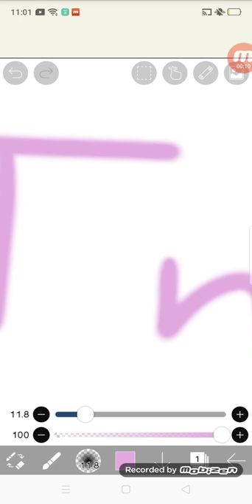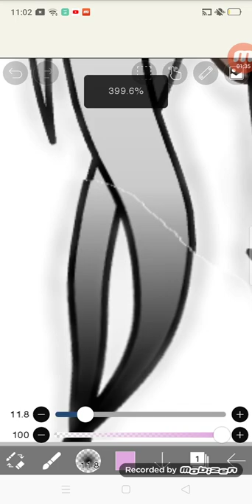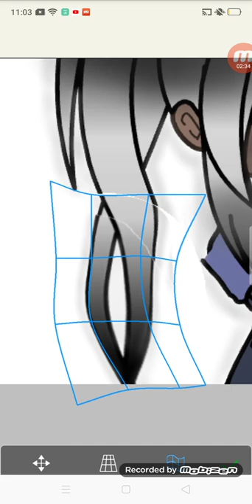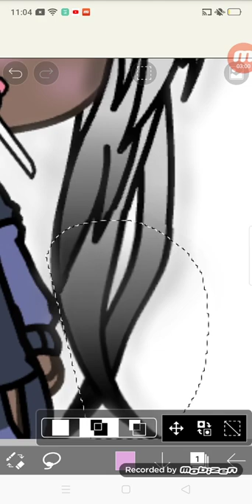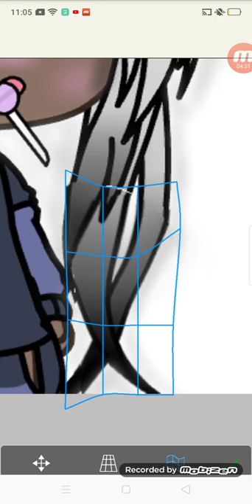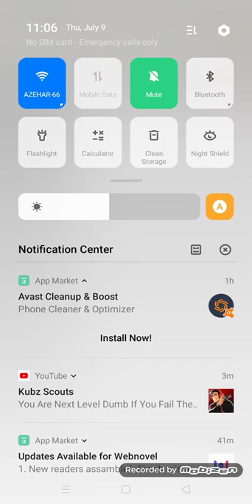Thx fren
QwQ